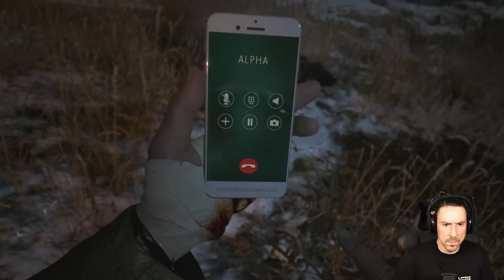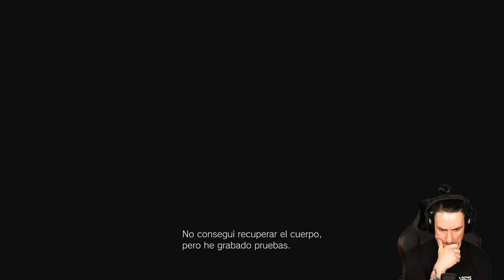Resident Evil Village (PC) | En Español | Capítulo 14 - "Heisenberg"